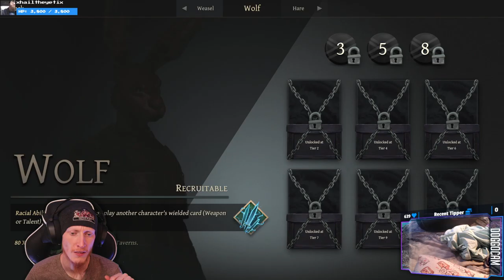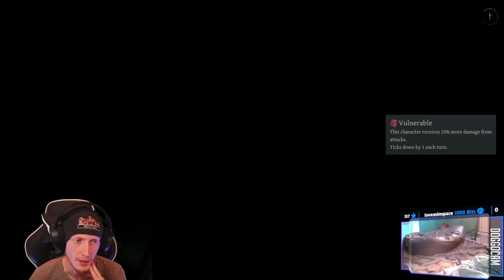WE GOT WOLF FRIENDS NOW! | Banners of Ruin (Early Access) #3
Unlocked Wolf Friends but weasel's are still the best.

00:00:00 - Intro
00:04:15 - Run #1
00:24:35 - Doggocam
00:25:40 - Doggocam/Run #2 (Forgot to Switch to Game Screen)
02:26:55 - Run #2 Game Screen
02:26:00 - Run #3
03:04:25 - Run #4
03:58:45 - Outro

Purchase this game while also supporting the channel AND animal rescues!